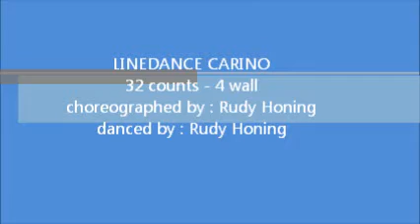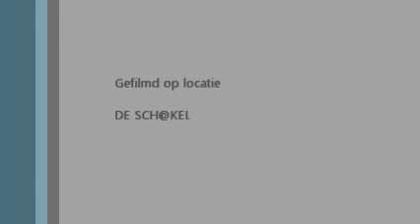LINEDANCE CARINO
32 counts - 4 wall - music : carino by jennifer lopez